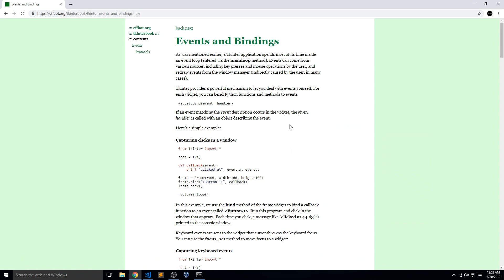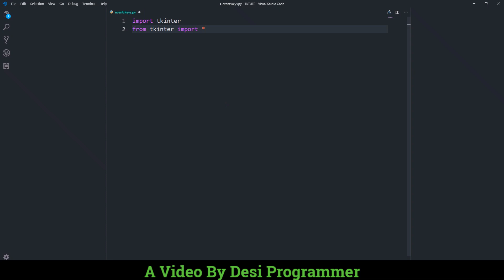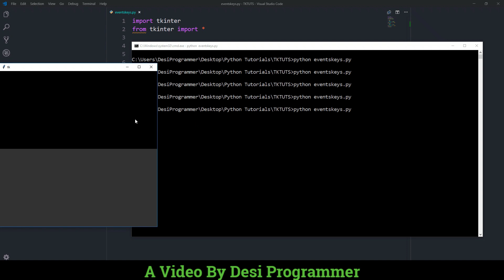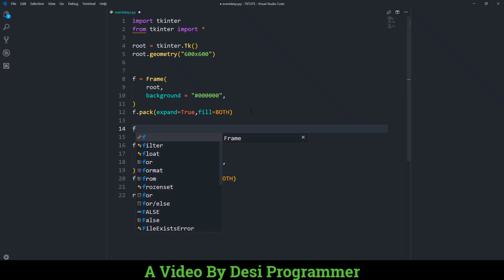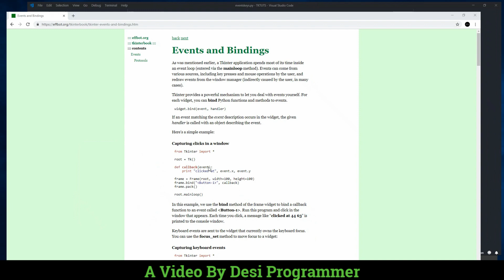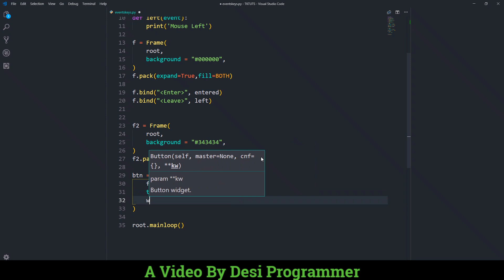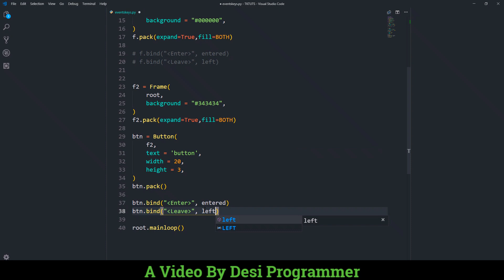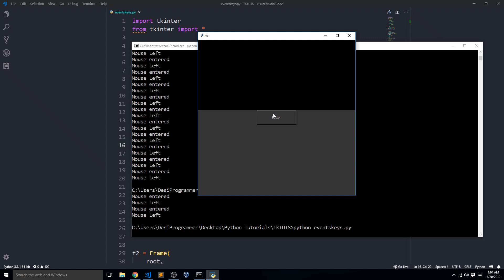Events In Tkinter | Button Hover Effect | Python Tkinter Tutorials In Hindi By Desi Programmer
Hey everyone this is Prince from Desi Programmer and in this video we are going to discuss about tkinter, a GUI developement library in Python

- Short Hacks
- Useful Vlogs
- Hacking An Programming News